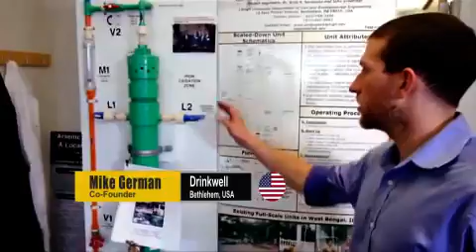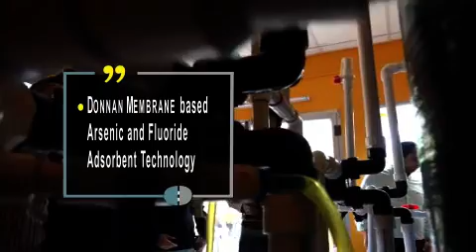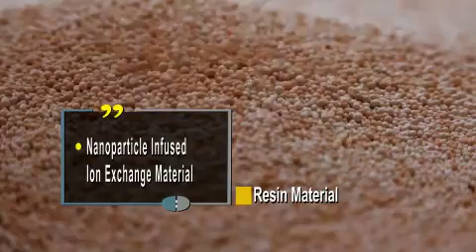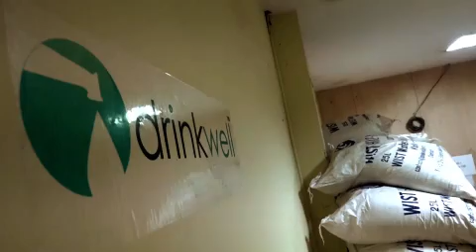Transforming Arsenic and Fluoride Crisis in Drinking Water into an Economic Enterprise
The aims to scale-up production and validate the effectiveness of HIX-Nano technology that is the first adsorbent for both fluoride and arsenic with high capacity across all relevant water conditions. HIX-Nano would be the first hybrid nanotechnology-based adsorbent produced in India and the world’s first commercial hybrid adsorbent using zirconium nanoparticles.